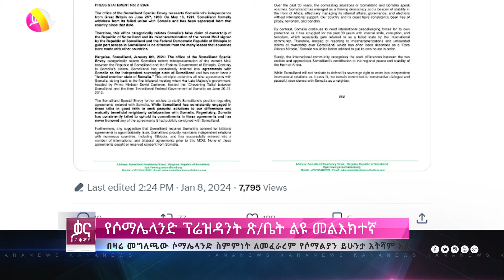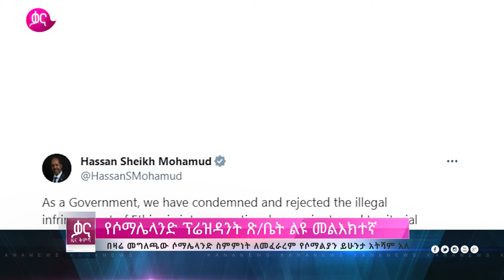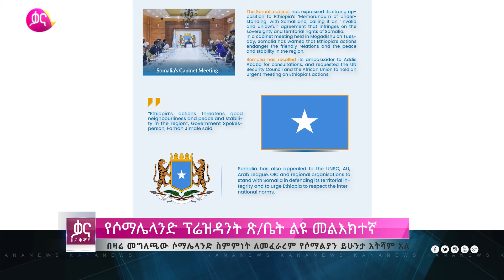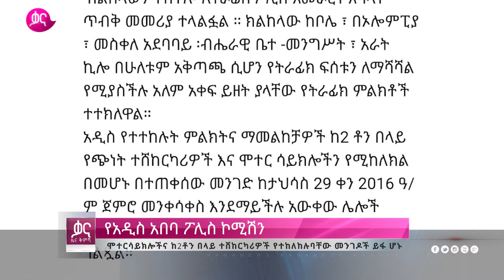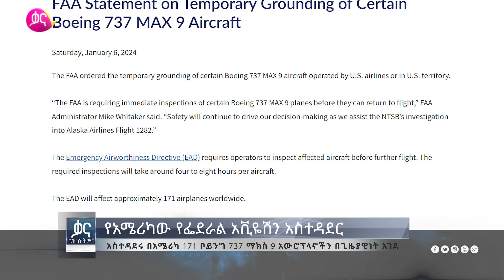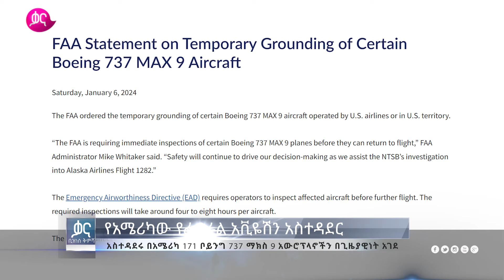ቃና ቅምሻ (ታህሳስ 29, 2016) | Kana News